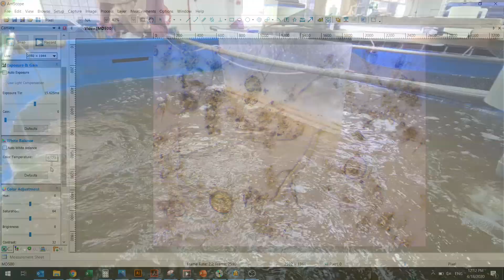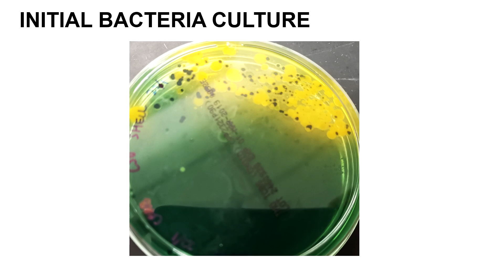Challenges in Operating a Successful Biofloc Culture | Biofloc Weekly Episode 05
Biofloc Weekly | Episode 05 | Challenges in Operating a Successful Biofloc Culture

While there are many reasons to adopt the biofloc techonlogy, there are also many difficulties in operating a sucessful biofloc culture. Check out this Episode to learn more about Biofloc Technology!